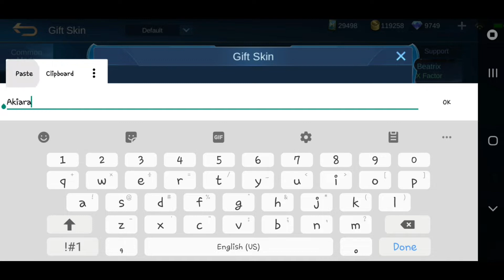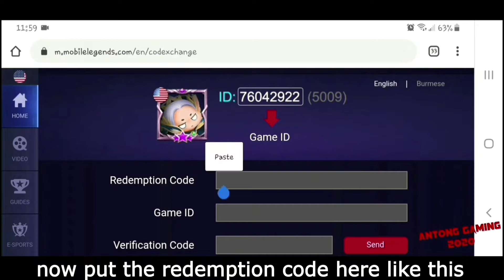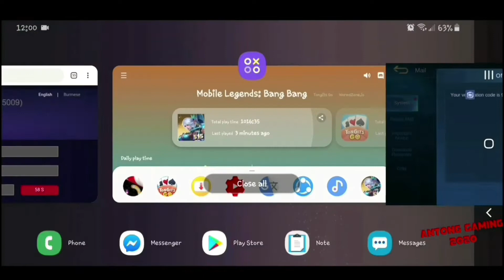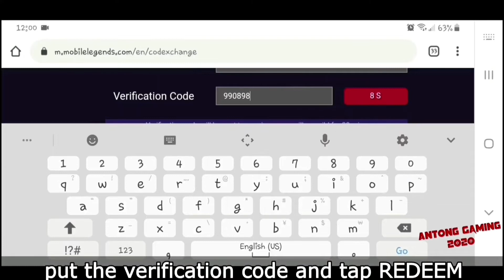NEW WORKING DIAMONDS REDEMPTION CODE + Aldous Collector Skin - How To Redeem Code || Mobile Legends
Im watching 👁👁
Salamat po 😇

Im watching 👁👁
Thankyou 😇

List of Heroes:
Mathilda, Brody, Paquito, Yve,

People are also searching for:

Akosidogie,
Dogie,
Z4pnu,
JessNoLimit,
Toni Fowler,
Jelai,
Jon,
Jolai,
King Badger,
Doc willie ong,
Choox tv,
Raffy tulfo,
Onepiece,
Naruto,
MLBB Savage,
MLBB Maniac,
Redemption codes,